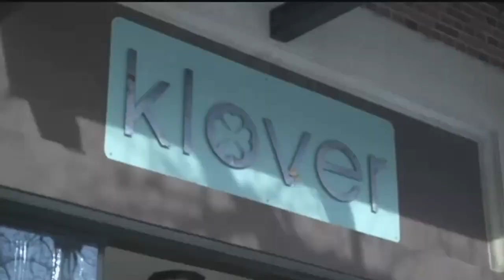Great Falls woman vows to help others facing rare diseases